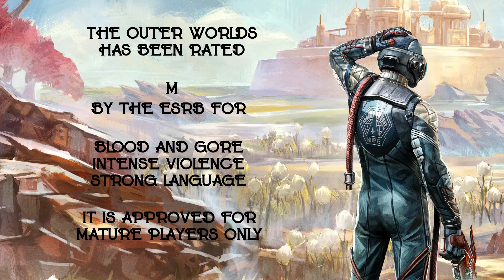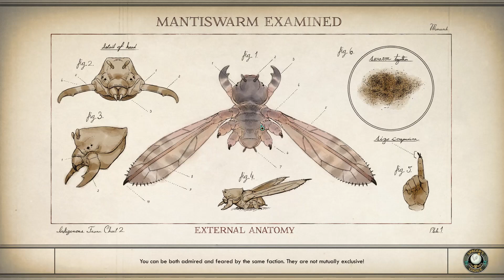THE GROUNDBREAKER! | LET'S PLAY THE OUTER WORLDS | EPISODE SEVENTEEN